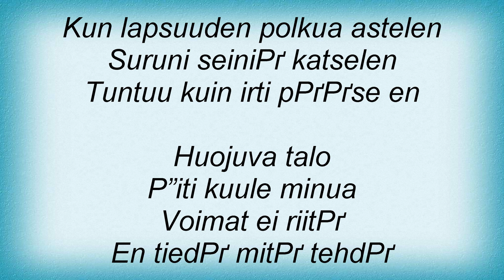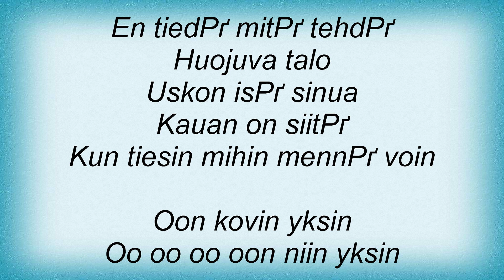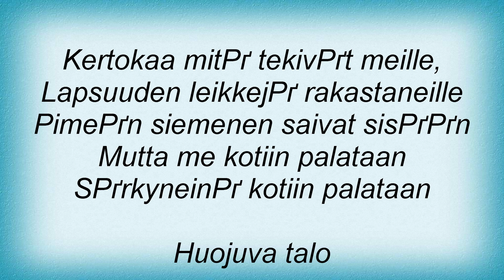Anna Eriksson - Huojuva Talo Lyrics